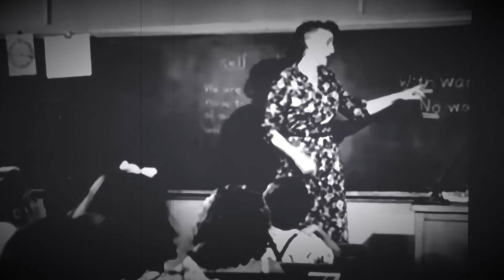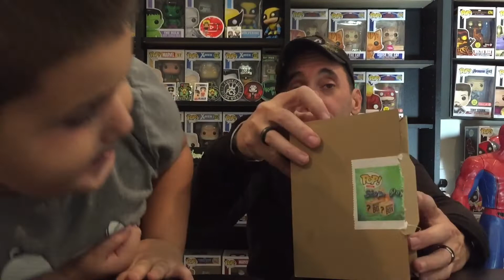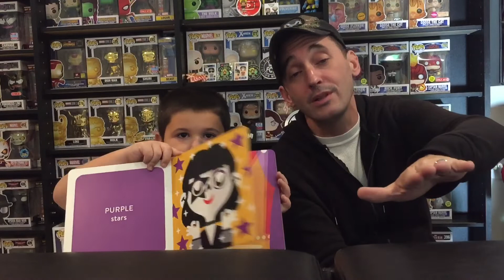Stop Pop N Roll Funko Mystery Box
Today we open 2 Funko Mystery boxes from Stop Pop N’ Roll. These were $15 each in hopes of possibly getting a metallic Deadpool. Did we pull the grail we were looking for or was it another fail. Check it out!!

We are a family of collectors but this video is intended for adult collectors